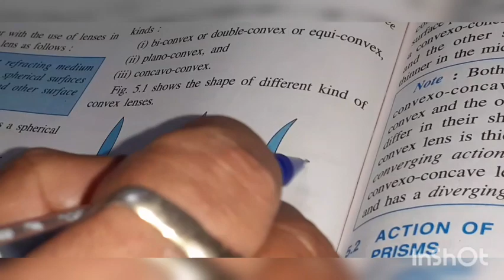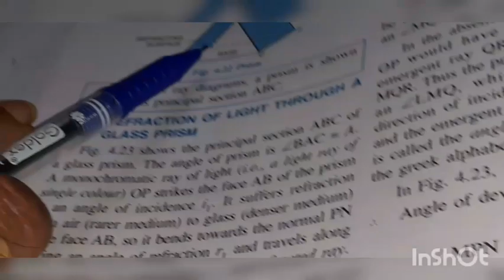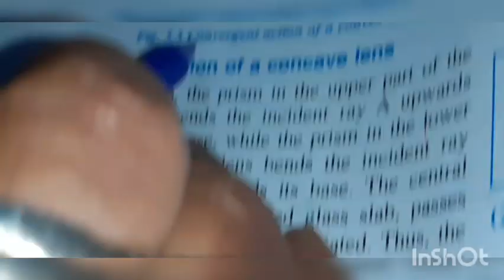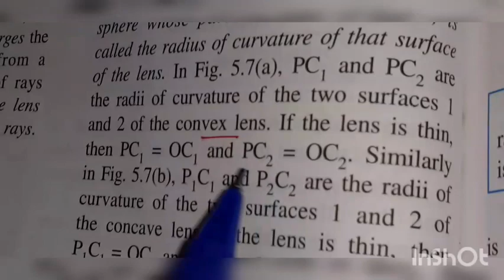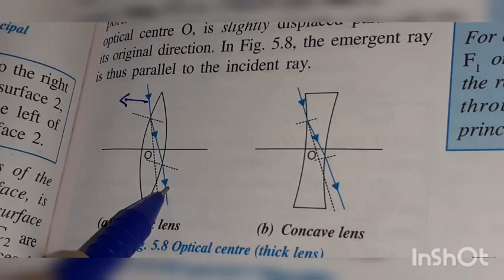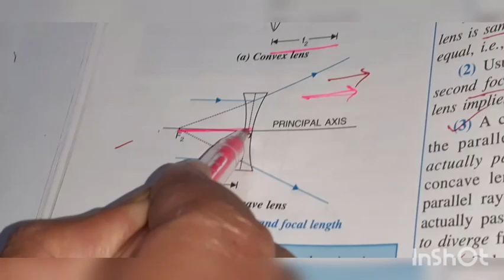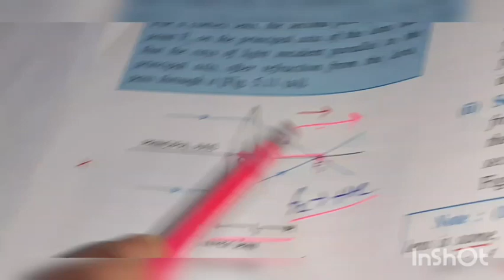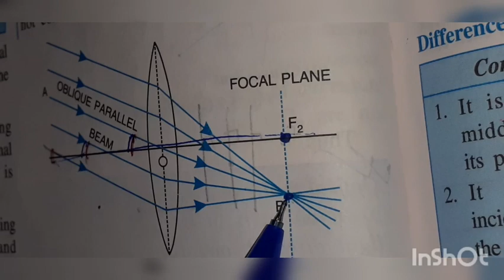CLASS X,5(A),REFRACTION THROUGH LENS